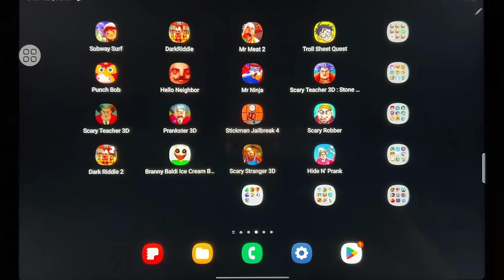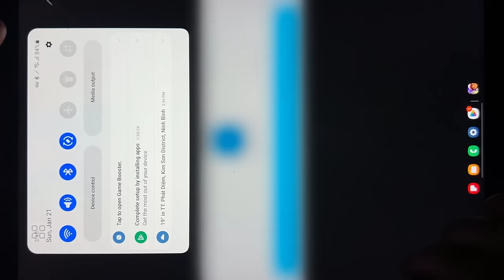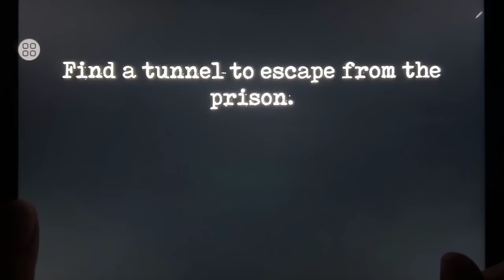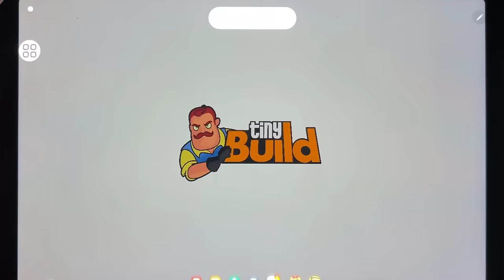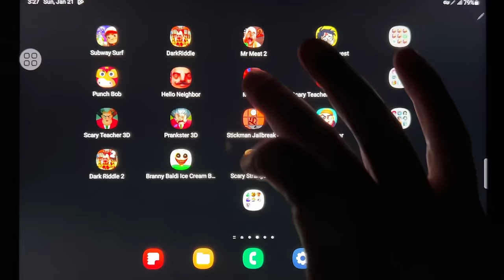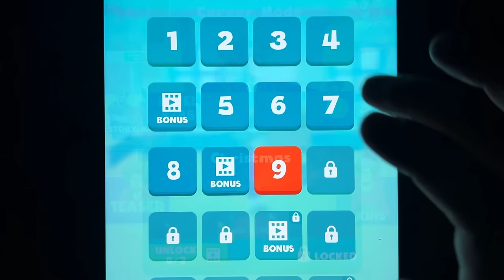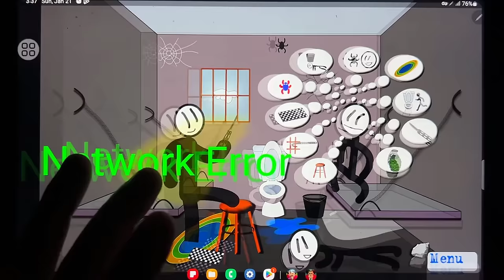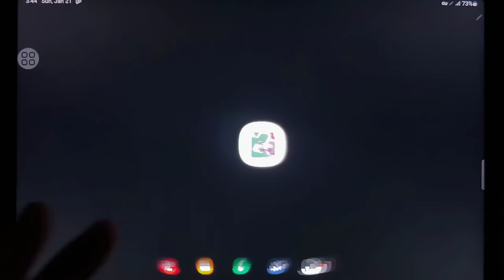Subway Surf, Dark Riddle, Mr Meat 2, Troll Sheet Quest, Punch Bob, Hello Neighbor, Mr Ninja...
Subway Surf, Dark Riddle, Mr Meat 2, Troll Sheet Quest, Punch Bob, Hello Neighbor, Mr Ninja, Scary Teacher 3D: Stone Age, Scary Teacher 3D, Prankster 3D, Stickman Jailbreak 4, Scary Robber, Dark Riddle 2, Branny Baldi Ice Scream Basics, Scary Stranger 3D, Hide N Prank